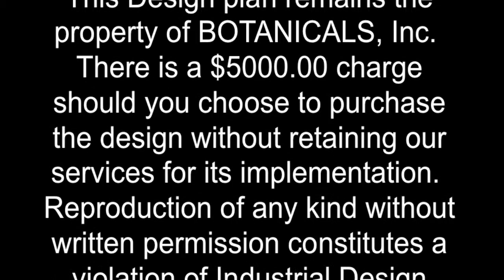Youth Foundation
At Botanicals we are glad to make your acquaintance and help enhance your impressive building.